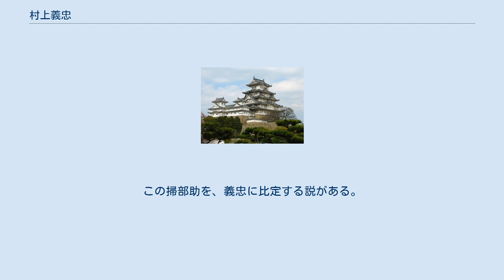村上義忠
村上義忠（むらかみ よしただ）は、戦国時代の人物。
村上隆勝の次男で武吉の父。
兄に義雅、弟に隆重がいる。
 義忠について「閥閲録（巻22村上図書）」では、義雅早世後の義益と武吉の家督争いについて触れる中で、武吉を「掃部頭義忠カ子、義忠ハ義雅カ弟也」と記しているが、これ以外の情報は無い。
「閥閲録」より後に編纂された「譜録（村上図書）」においても、武吉を義忠の子としているが、家督争いでは武吉の叔父・隆重（義忠の弟）が幼い武吉の代わりに軍を率いたとしている。
 なお義忠の子武吉は、天文2年（1533年）に生まれている。
 天文10年（1541年）頃、能島村上氏は大内氏と敵対しており、同年１月に厳島沖で大内水軍と交戦し、6月から7月にかけては逆に能島など芸予諸島の拠点に攻め込まれていた。
 そんな中、大内氏に味方する「村上掃部助」という人物が史料にみえる。
天文11年（1542年）4月、杉隆宣、青景隆著、弘中隆兼ら大内氏奉行人は神代兼任に対して、敵方の攻撃を受けている伊予国中島の棚林要害への加勢を指示。
渡海の段取りは、小原隆名と村上掃部助に相談して進めるよう伝えている。
この掃部助を、義忠に比定する説がある。